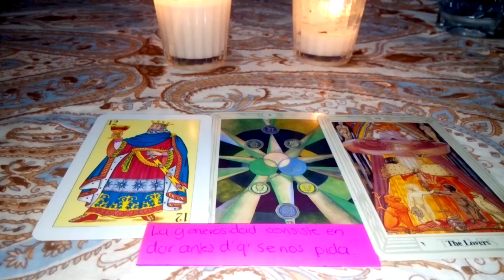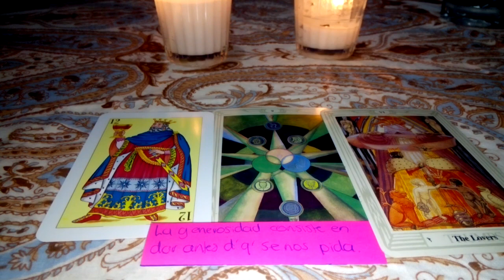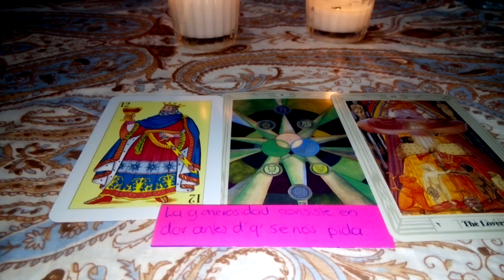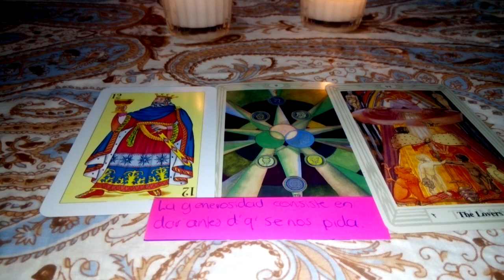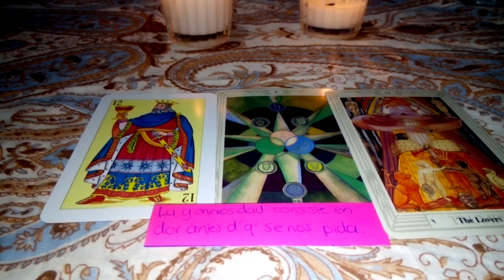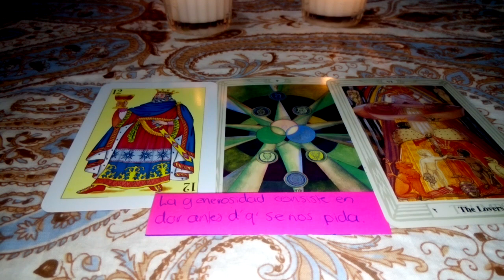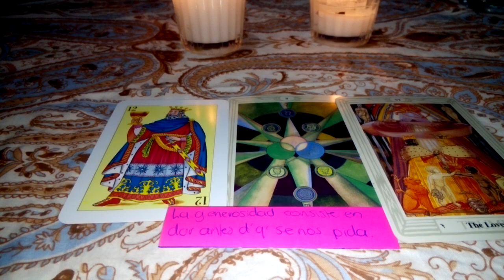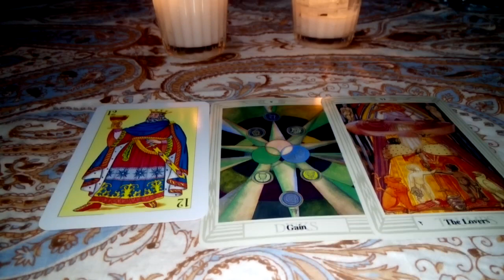LIBRA ❤➹ DONDE ESTÁ TU ALMA GEMELA ABRIL 2018